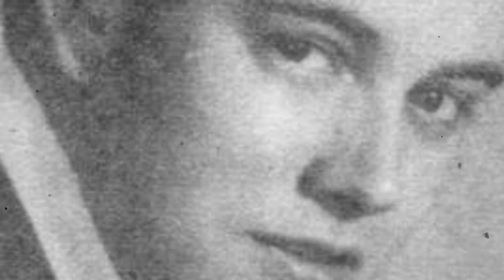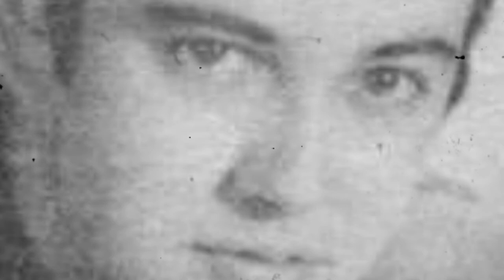KILALANIN SI EDDIE GUTIERREZ, ANG BINANSAGANG ELVIS PRESLEY NG PILIPINAS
Kilalanin si Eddie Gutierrez